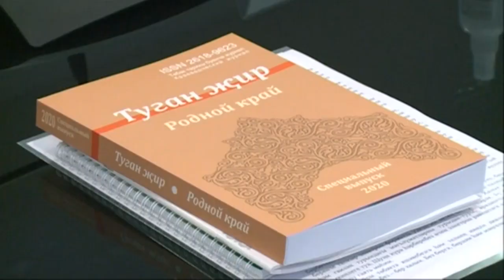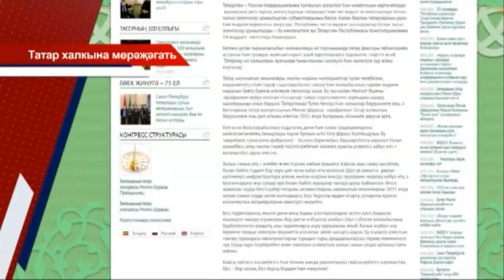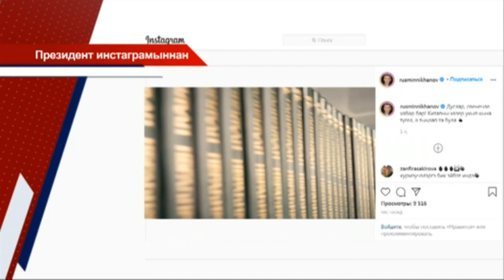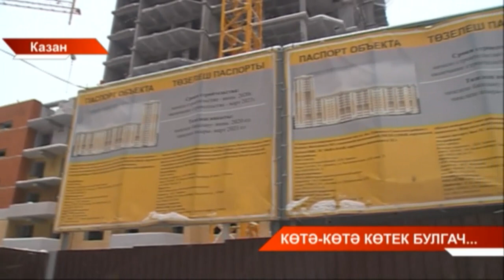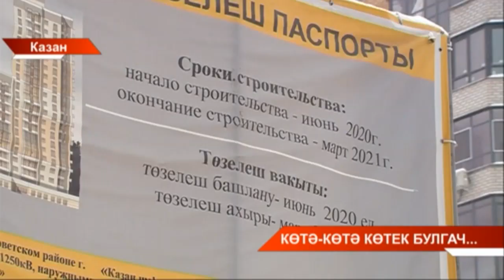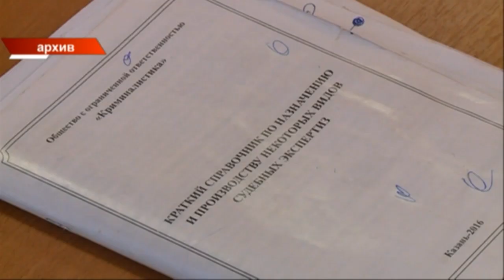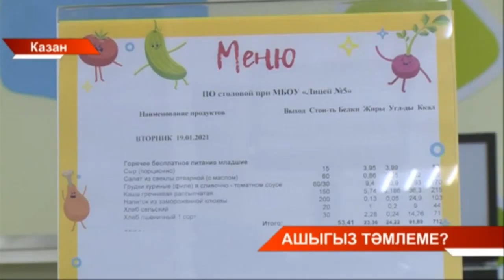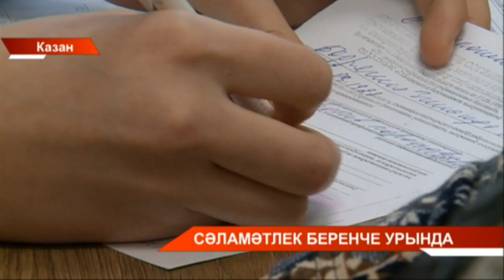Татарстан хәбәрләре 19/01/21